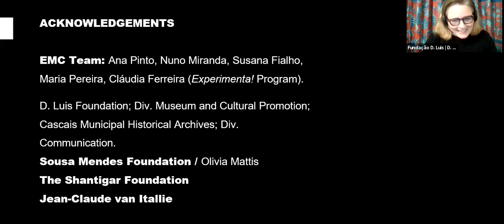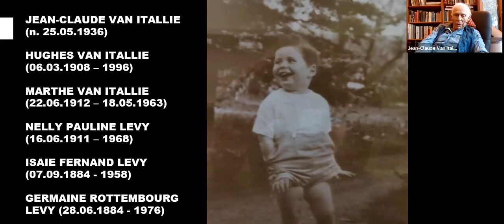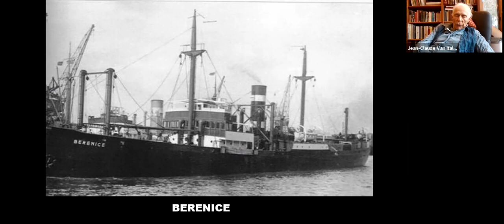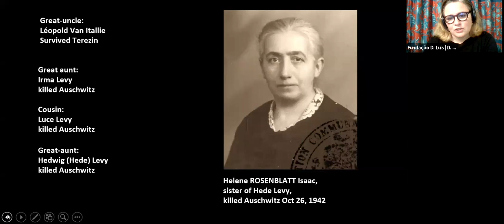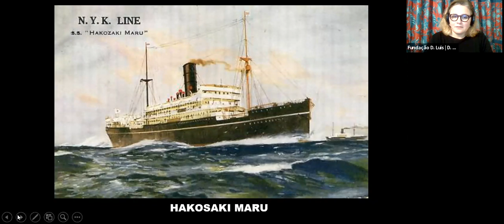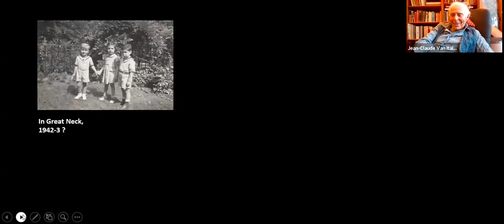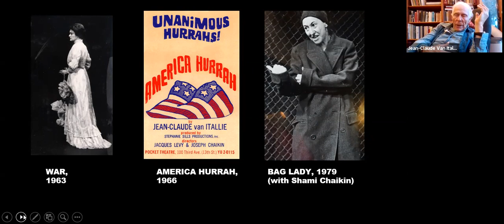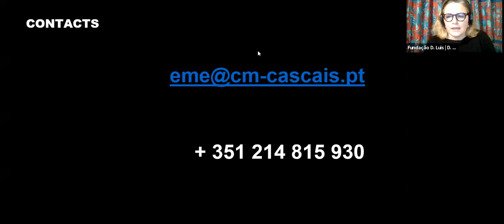EU LEMBRO-ME / I REMEMBER - Jean-Claude Van Itallie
Inês Fialho Brandão em conversa com Jean-Claude Van Itallie
'Lembro-me que, para onde quer que olhasse, via o mar. Acha que era possível?'

Foi esta a pergunta que Jean-Claude Van Itallie nos fez ao telefone quando nos conhecemos, no Verão de 2019. Quando falámos pela primeira vez da sua fuga da Bélgica, em 1940, aos 3 anos, dos vistos concedidos à sua família por Aristides de Sousa Mendes. Da estadia na Pensão Royal, no Monte Estoril, de onde, sim, todas as janelas davam para o mar. Dos reencontros emocionantes e das perdas trágicas. E da sua vida nos Estados Unidos, da sua obra artística e da Shantigar, a fundação que criou. Na quinta-feira, 28 de janeiro 2021 conversámos mais um pouco, em inglês.

Inês Fialho Brandão talks to Jean-Claude Van Itallie
'I remember that, wherever I looked, there was the sea. Does this make sense?'

In the Summer 2019, Jean-Claude Van Itallie asked us this question when we met over the phone. It was then that we first spoke of his escape as a 3 year old from Belgium, in 1940; of the visas given to his family by Aristides de Sousa Mendes; of their stay at Pensão Royal, in Monte Estoril, from where the sea could be viewed from every window; of reunions and tragic losses. And of his life in the United States, his artistic work, and Shantigar, the foundation he created. On Thursday, 28 January 2021, we talked some more, in English.